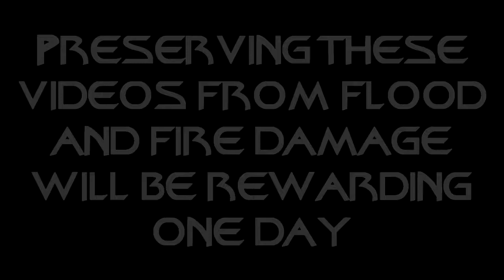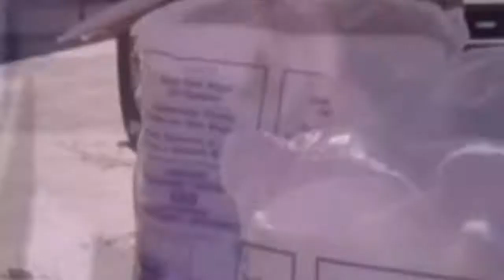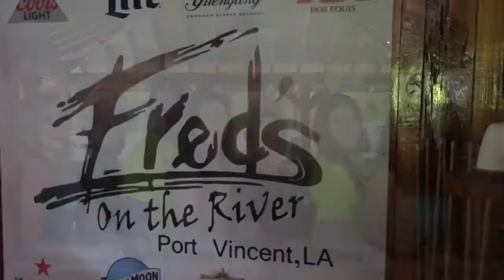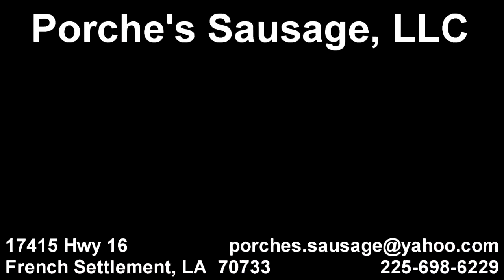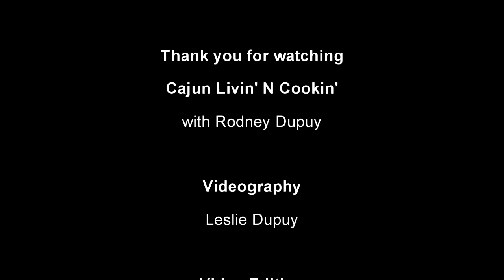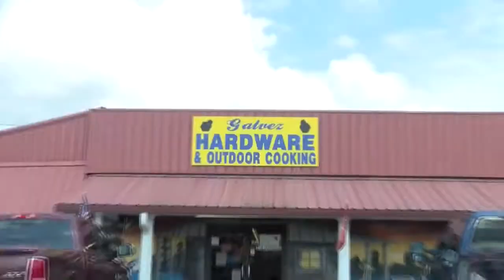Crawfish Competition DCT Part 2